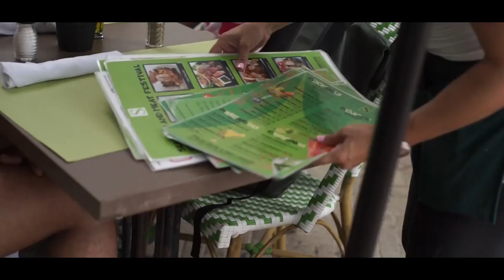CR Fredro Ft JASE - Lust For Life (Music Video)